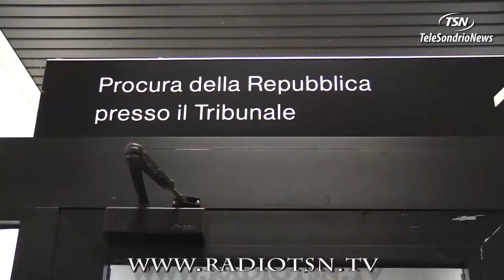A processo per strage. Ascoltati i testimoni